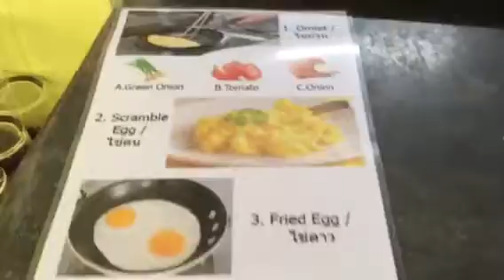Kaolack in motive breakfast カオラック 朝食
モーティブの朝食、カオラック